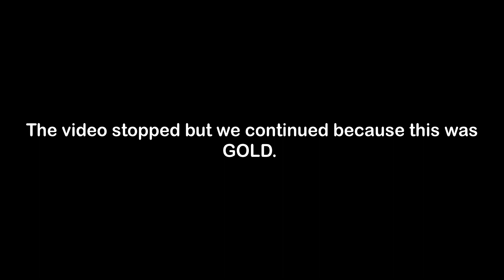Deep conversation about Art with Ulrich GOTTLIEB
This was meant to be an interview, but Ulrich gave us a very good conversation about Art. Ulrich is an Artist, he doesn’t want to give himself a label but among his projects you can find photography, physical poetry, performance art, painting and many more. Enjoy!

Please also go check his youtube channel @ulrichgottlieb

Warming up to a good conversation:(00:00)
Ulirich’s Art journey and his art projects:(07:47)
Purpose of Art:(22:47)
FAQ about Art from students:(30:13)
How do you handle Art blocks?:(34:53)
Art goals:(41:15)
Reasons to Do what you Love:(43:10)
Art and social media:(53:20)
Advice for our bkk UNZINE art magazine:(55:54)
Success in Art:(56:44)

bkk UNZINE is a free, independent art magazine that curates art in Bangkok and around the world based on a theme of the month voted by the readers.

Please consult our meetup group to stay updated on the events we organize in Bangkok: